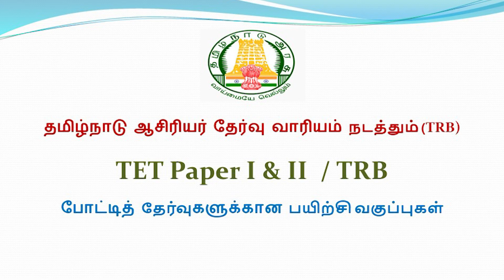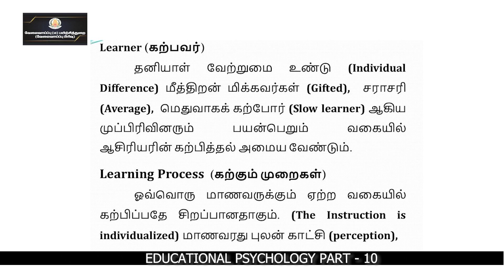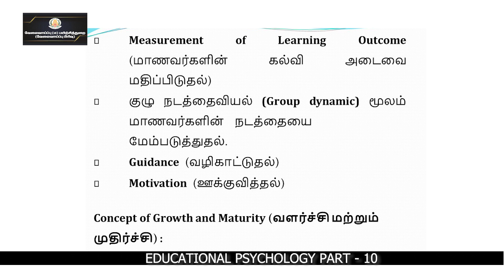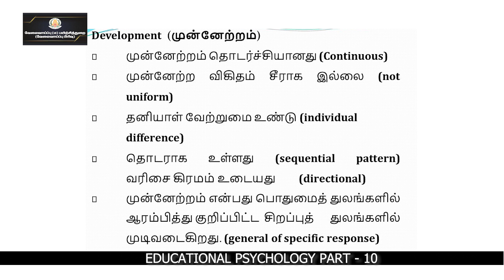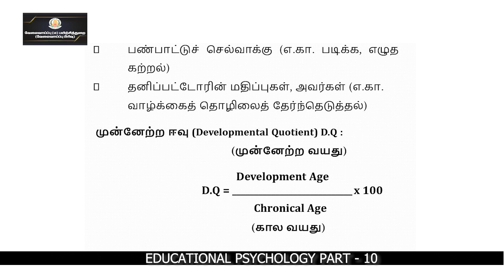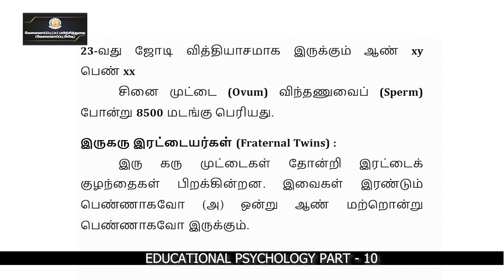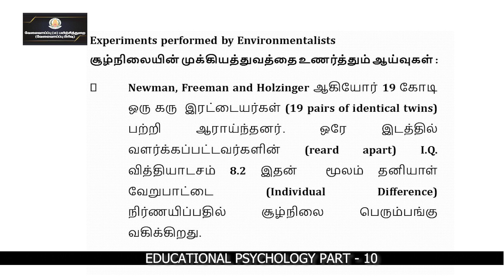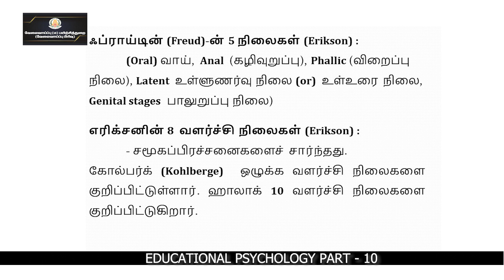KALVI TV | TRB_TET | EDUCATONAL PSYCHOLOGY - PART - 10 | Mr. BABU PRABHU DHASS